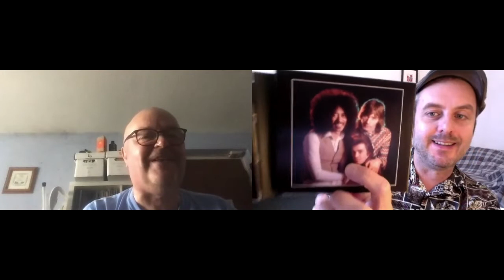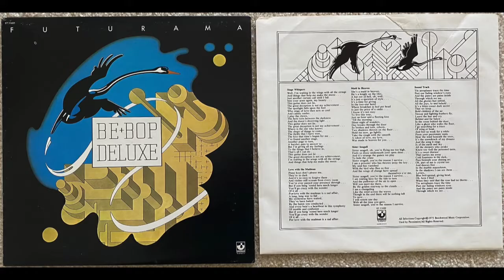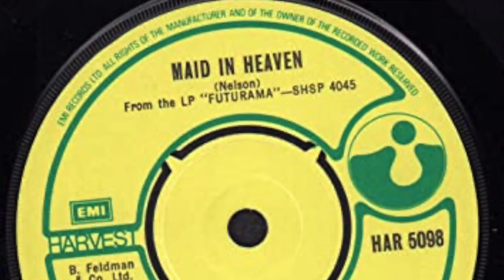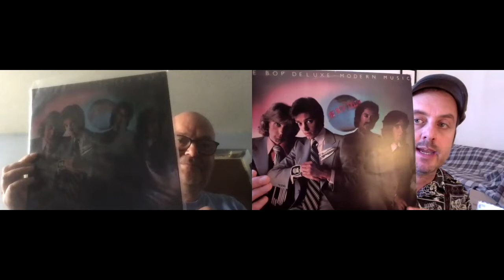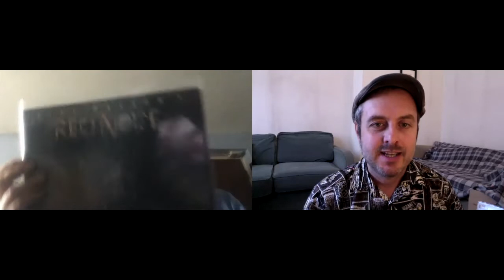'Music in Dreamland': The Story of Be-Bop Deluxe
In this video, West Midlands record collector Steve Whitty joins me for an in-depth discussion of one of the great bands of the seventies, Be-Bop Deluxe. We explore the genius of their amazingly talented singer-songwriter Bill Nelson, navigate the line-up changes, the in-studio stories, the live work and the legacy.